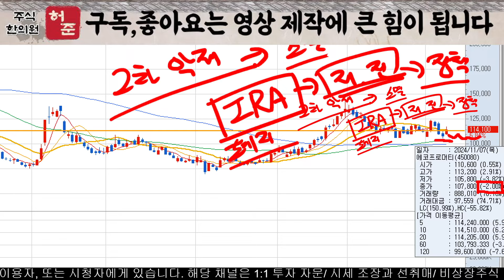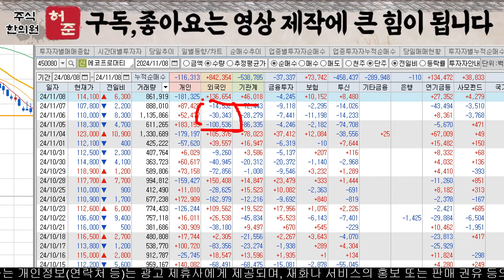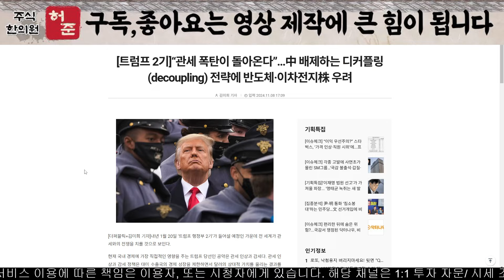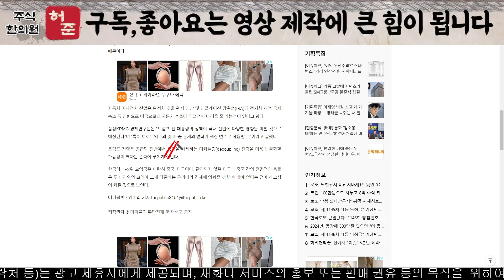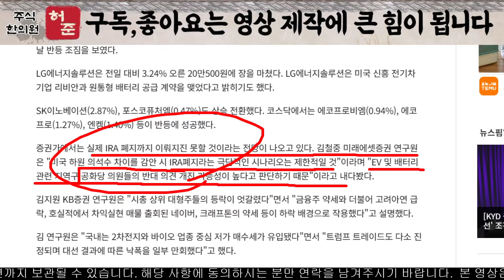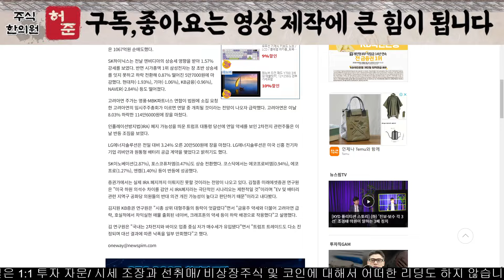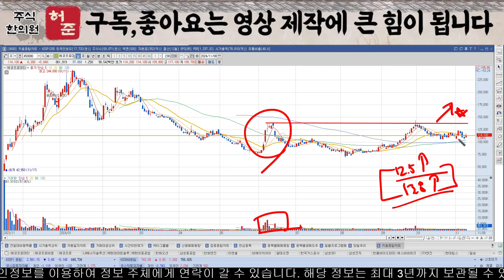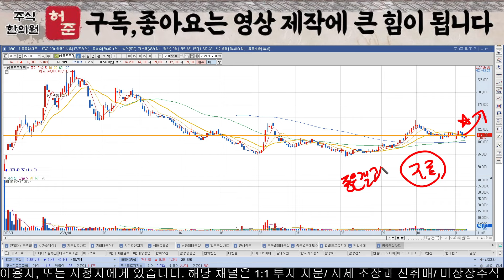[에코프로머티] 트럼프 IRA 법안 유지. 더이상 하락은 없다 기회 옵니다